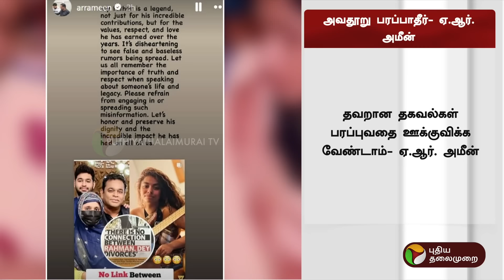அப்பாவுக்காக மகன் போட்ட பதிவு! | AR Rahman saira banu divorce | Ar ameen | Mohini Dey divorce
அப்பாவுக்காக மகன் போட்ட பதிவு! | AR Rahman